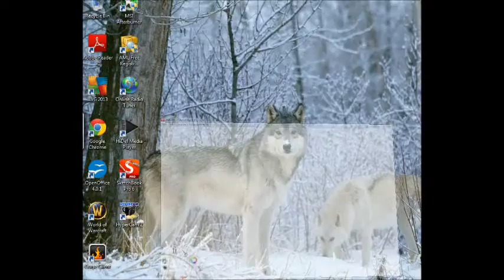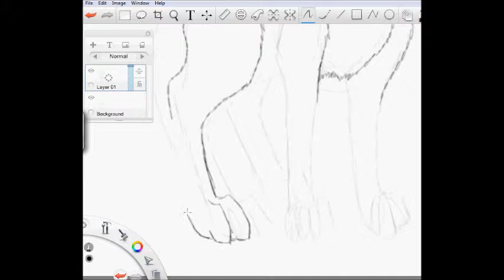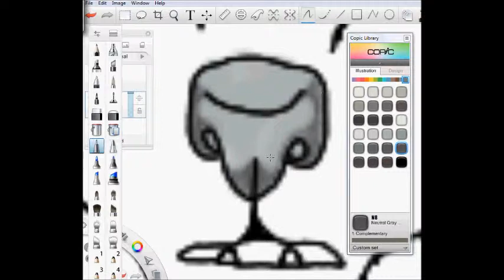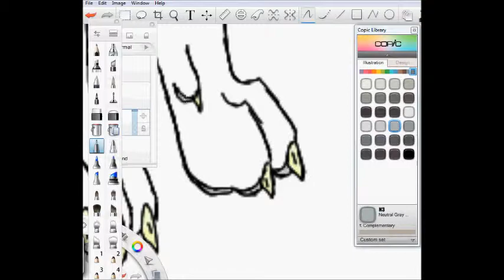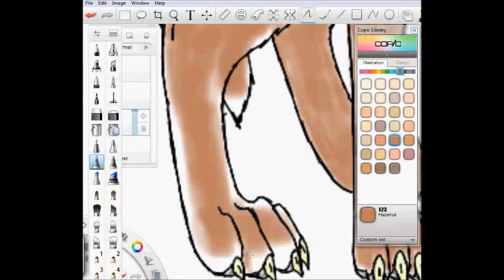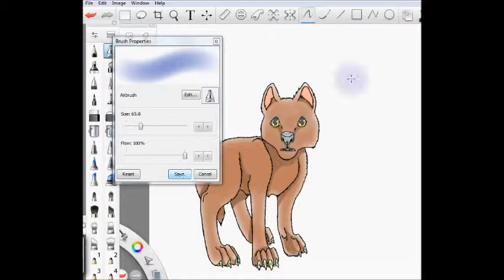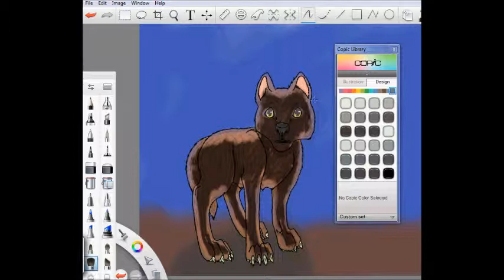Partially Chibi Wolf Speedpaint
I was doing this during breakfast, so that explains most of the brb's that I have shoved in there... please excuse those.

Anyway... I wasn't drawing on my usual computer because it started smoking and the motherboard smoked... T.T

So... here's what I managed to make. It's not my best, but it works... and I only had half the screen to use... sucky computer!! Oh well... hope you enjoyed! ^^